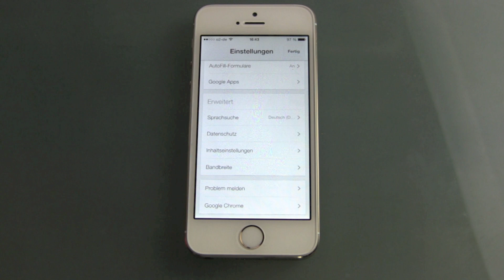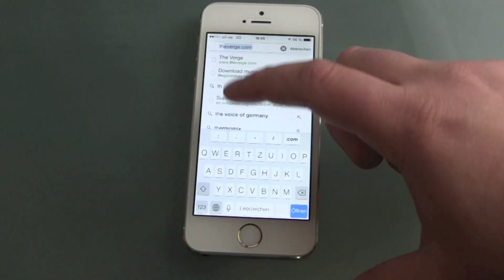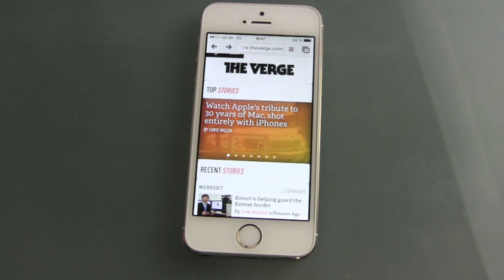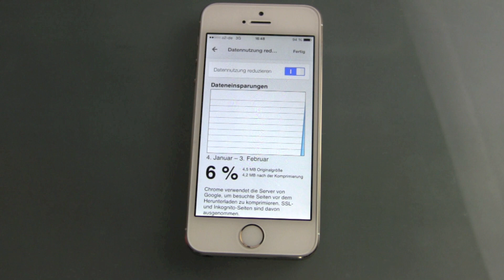Google Chrome Browser für iOS jetzt mit Datenreduzierung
Seit einigen Tagen ist ein neues Update für die iOS Google Chrome Browser App verfügbar. Mit dabei sind 2 neue Funktionen, Nr. 1 Google Translate schlägt jetzt auch in der mobilen Version zu und bietet euch seine Dienste auf fremdsprachigen Webseiten an, schön, aber nicht spektakulär, und Nr.2 die Option euren Datenverbrauch zu reduzieren. Das klingt schon interessanter, für Android Nutzer ein alter Hut, aber die iPhone Jünger reiben sich verdutzt die Augen. Die von euch angesurften Seiten wandern zuerst über Google Server und werden dort am Datenumfang reduziert. Wer jetzt Angst um seine Daten und Passwörter hat, https und inkognito Seiten werden davon ausgenommen.